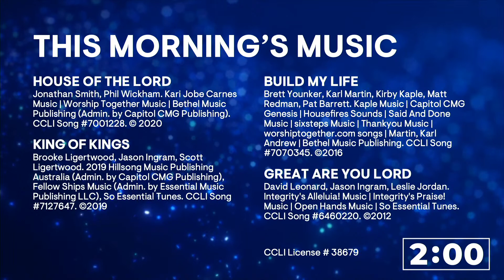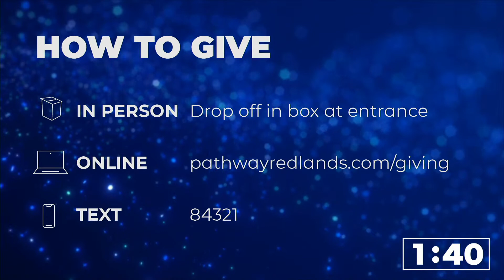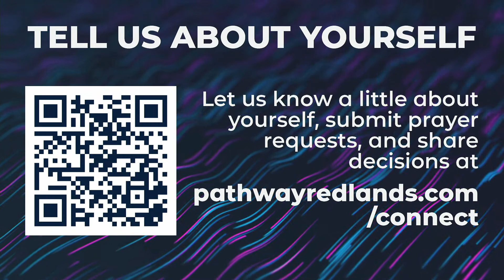Sunday Morning at Pathway - March 26, 2023 Pt 1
Guest Speaker: Dr. Jeff Iorg, Gateway Seminiary

Your Responsibility and Commitment to Missions
Ephesians 3:7-13